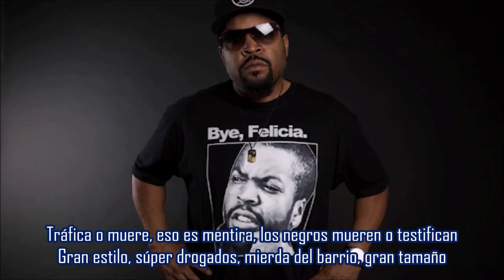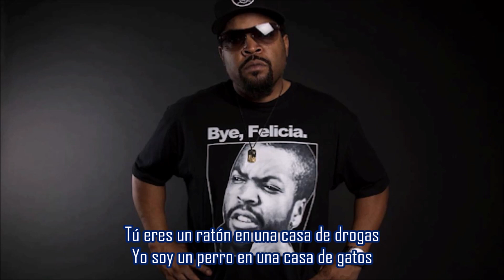Don’t Bring Me No Bag - Ice Cube | Subtitulada en español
Canción: Don’t Bring Me No Bag
Artista: Ice Cube
Producción: ShawnSki
Album: Everythang’s Corrupt
Año: 2018
En esta canción del álbum Everythang’s Corrupt, Ice Cube ataca a los que trabajan en el tráfico de drogas por los efectos negativos que causan dentro de la comunidad, en la canción Cube usa un tono un poco más relajado en comparación al resto del álbum.